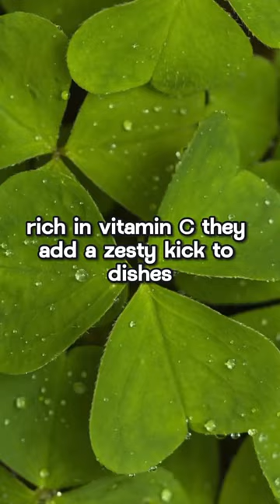Sorrel Plant: Delight for Garden!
Discover the Sorrel Plant: A Tangy Delight for Your Garden!

DJoin us as we delve into the world of the Sorrel plant, known for its tangy flavor and vibrant leaves. Learn how to grow and use this versatile herb!